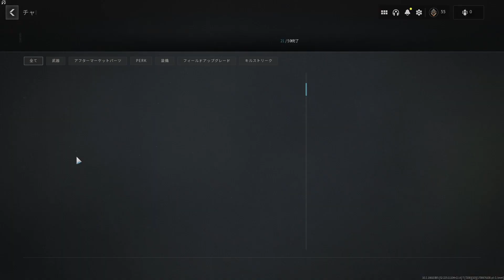MCW JAKが全てのSMGを無に帰してしまいそうな件ｗ【COD:MW3】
キルタイムは多分300ms。ARとしては早い、smgとしては遅いくらい。

キーボードCorsair K70 RGB MK.2 RAPIDFIRE MX Speed Keyboard
マイクHyperX QuadCast
PCメインモニター アイ・オー・データ ゲーミングモニター 24.5インチ(240Hz/120Hz) GigaCrysta
CS用兼PCサブモニター ASUS ゲーミングモニター VG245H 24インチ フルHD/1ms/75HZ

※高いデバイス=必須なものではありません。購入の際は必要性を十分にご検討ください。
※リンクはAmazon.co.jpアソシエイトを利用しています。

‹BGM/SOUNDS›
◇NCS　様
・百花繚乱 written by 雨宮
・Morning written by しゃろう
・山道を行く written by スエノブ
◇魔王魂　様